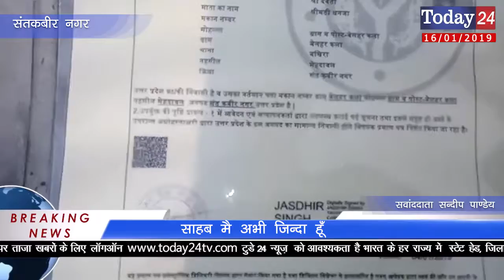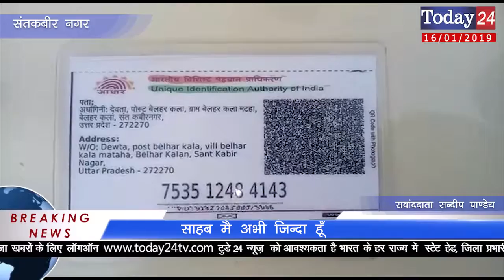साहब मैं अभी जिंदा हूँ | Today24